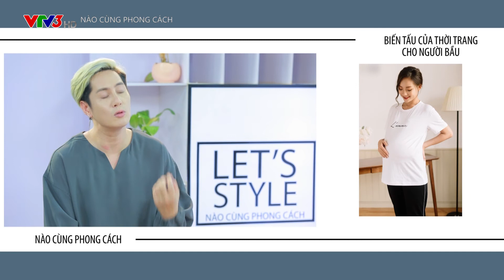Đầm Bầu Ngày 10102010 Logo V3